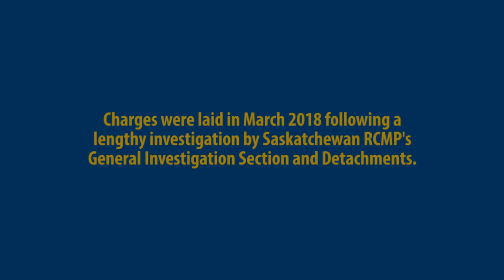Charges laid: Saskatchewan RCMP charge adult male after six robberies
Charges laid: Saskatchewan RCMP charge adult male after six robberies at financial institutions in the province.

Check out Sgt. West from the RCMP General Investigation Section (GIS) discussing this complex investigation.